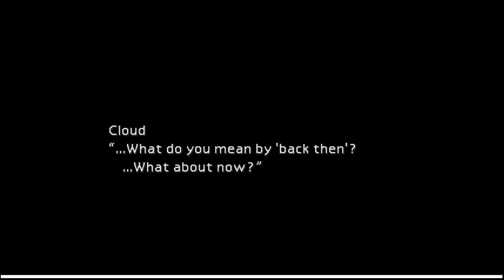Final Fantasy 7 semi-blind part 3